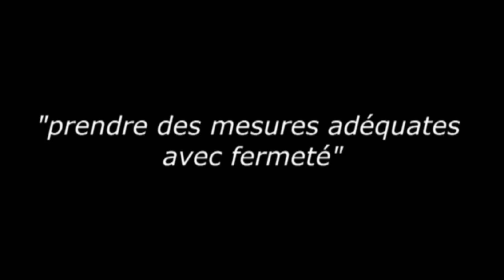René Lopez & Mouss Malek invités de Territorial TV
Le président de la LLF, René Lopez, était récemment l'invité de territorial TV en compagnie de Mouss Malek-animateur aux actions citoyennes. Une occasion de faire un tour d'horizon de l'actualité footballistique en Lorraine et d'exposer également la stratégie de l'instance régionale en matière d'action citoyenne.